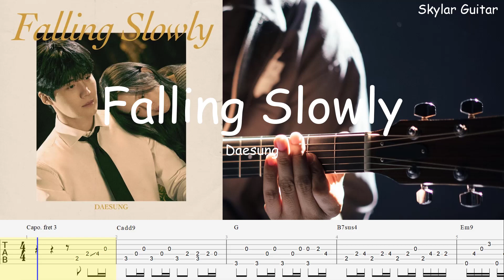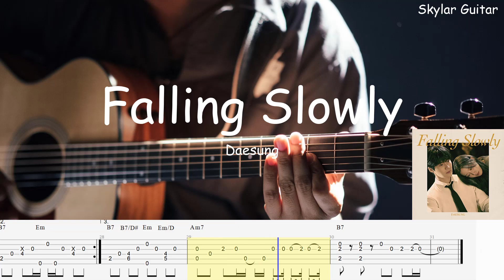Falling Slowly - DAESUNG 대성 | Fingerstyle Guitar | TAB + Chord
대성(DAESUNG) - Falling Slowly
Fingerstyle Guitar arranged by Sky (Skylar Guitar🎸)